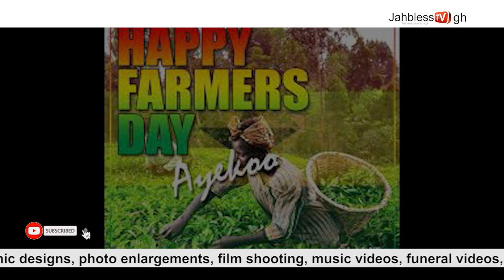WAAOO MUST WATCH: HAPPY FARMERS DAY AYEEKOOO MESSAGE by KOFI ARKOH THE AFRIKA POET